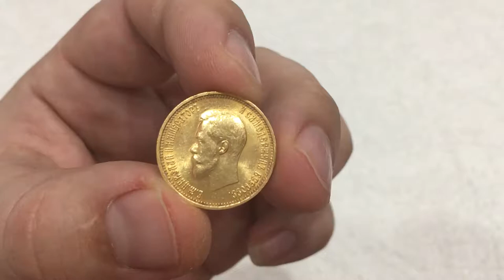Золотые 10 рублей 1899г (А Г) Император Николай 2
10 рублей 1899г (А Г) Император Николай 2